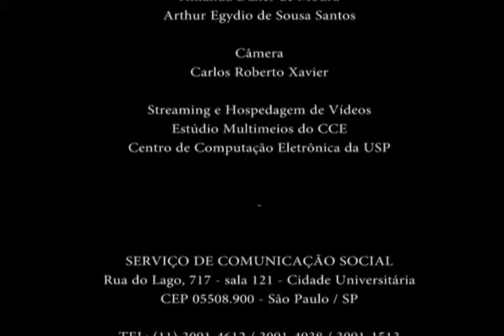Gabriel Cohn - Outorga do título de Professor Emérito - Parte 3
Cerimônia de outorga do título de Professor Emérito ao Prof. Dr. Gabriel Cohn (DCP/FFLCH-USP), realizada no dia 08 de dezembro de 2011. Participaram da mesa que presidiu os trabalhos da sessão: Profa. Dra. Maria Arminda do Nascimento Arruda (Pró-Reitora de Cultura e Extensão Universitária); Profa. Dra. Sandra Margarida Nitrini (Diretora da FFLCH de 2008 a 2012); Prof. Dr. Fernando de Magalhães Papaterrra Limongi (DCP/FFLCH-USP); Prof. Dr. Álvaro de Vita (DCP/FFLCH-USP); Srta. Kelly Cristine Soares da Silva (Assistente Acadêmica); e Srta. Luciana Roman Lopes (Mestre de Cerimônia).